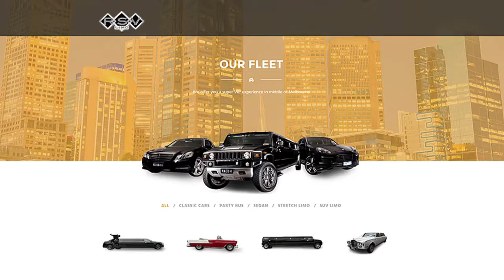HOT LIMO | The World's ONLY Current Maserati Stretch Limo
We at RSV Limo have been a little cheeky with its release, so without further ado, introducing the WORLD'S FIRST current shape Maserati "Quattroporte" Stretch Limo. We call her the "Cinqueporte", because we added a fifth JET DOOR, for easy access. Be among the first in the world, to sample her exquisite beauty.
RSV LIMO - The Cars You Would Rather be Seen In.